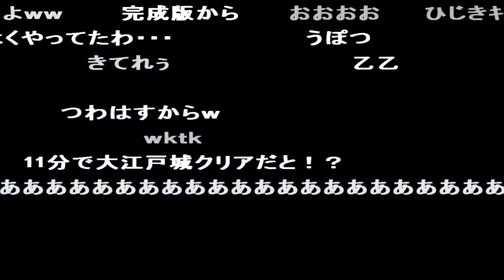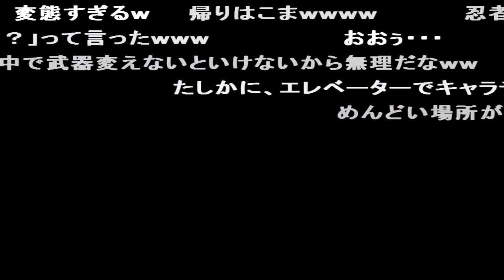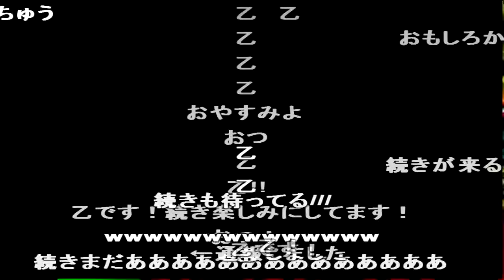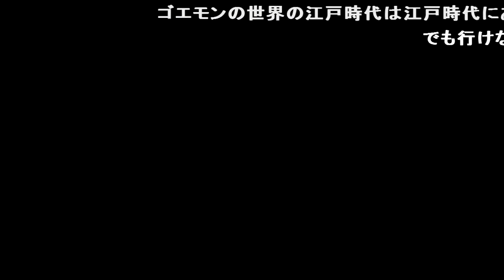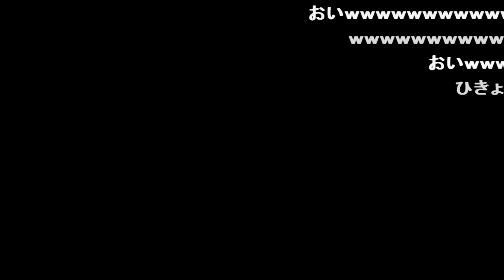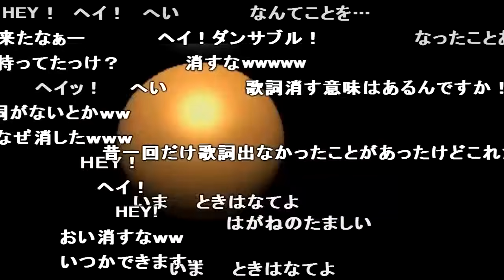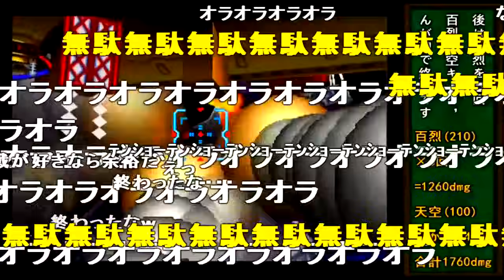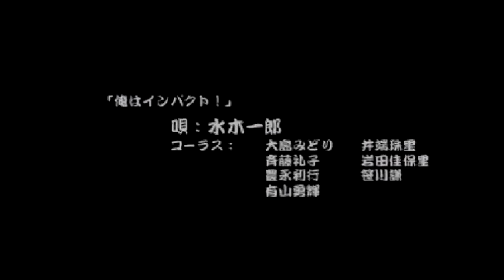コメ付き がんばれゴエモン〜ネオ桃山幕府のおどり【TAS】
ゴエモン、頑張ってるな 何故飛ばしたし こいつ普通に戦っても無駄に固いからめんどくさい ゆきひめェ・・・ 神曲不可避 ダメージジャンプwww ひじきかと思ったらHIJIKIだった ←ゴエモンもとい石川五右衛門は伊賀忍軍の抜け忍 64世代はマリオは昔か なっつ このゲームで旧地名に興味持ったわw 観光名所もわかったしな ←わかる ? うぽつー このお姉さん好きだった 正義の小判(大江戸城の金庫=庶民の税金) なんだとw ほのおのごはん 土佐 阿波 讃岐 紀伊～淡路島 大和 山城 武蔵 信濃～伊賀
BGMいいわぁ 神曲 ▼ころしてでもうばいとる ←ゆずってくれたのむ! 抜忍なんで元忍者です このbgmツラミ戦でも流れるよね ここのBGMすこ 一瞬だけ落ちかかって部屋のメッセージの顔を立ててくれるぐう聖 ゆっゆっへ 現在のTASのせいでまだ人間味...